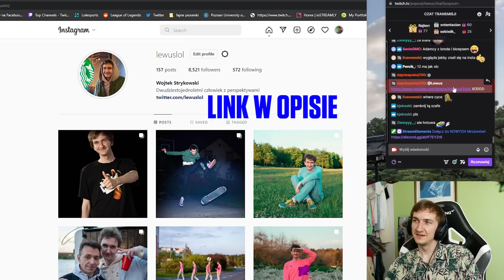dlaczego Yuumi powinna zostać usunięta z gry?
Daj se follow